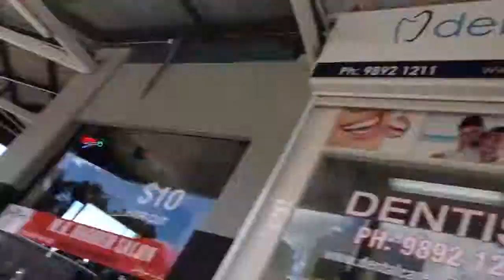Car Accident Video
This is the video which clearly shows My wife Giussepina  Christou exchanging details with Oula Haouchar 20 Blackwood rd Merrylands NSW 2161